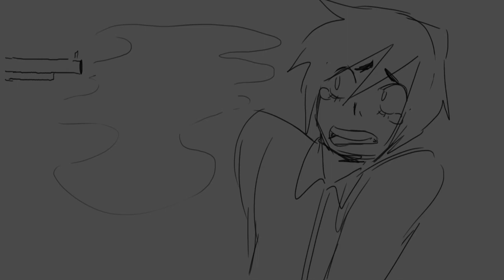saint bernard // DEATH NOTE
hell yeah
so heres a thing?? this is based off of light getting his memories back lmao
some of the frames are ugly but idc lol